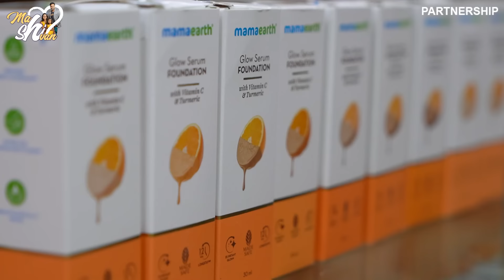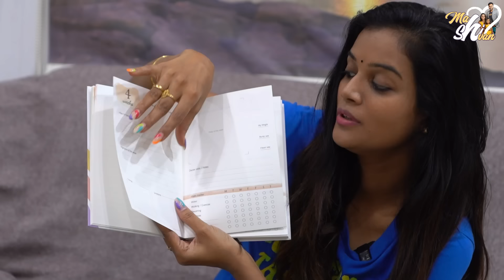Pregnancy Journey Baby 2 Loading...|| Part-01 || @Mahishivan || Tamada Media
Check out Mamaearth's Glow serum foundations

And also ishmartjodi season2 reality show with my husband. now we on Zee Telugu FAMILY NO 1 along with out cute princess HARINI, and many others TV shows .. now me and my family coming with our own YouTube channel to entertain you guys so please